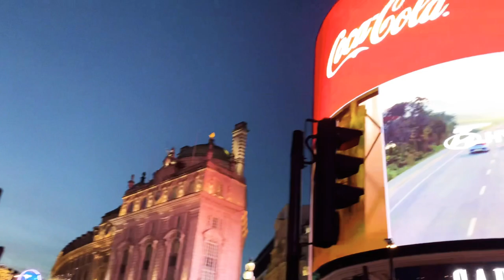UNBOXING IPHONE 12 PRO MAX // MINI HAUL + BEST ICE CREAM EVER // festive day out in london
Hello everyone!

I hope you enjoy this video which features an unboxing of the latest IPhone 12 pro max, a mini haul from Zara and Sketches and a day out shopping in London! We go to Covent Garden, regent street, Piccadilly and Oxford street!

Enjoy xx